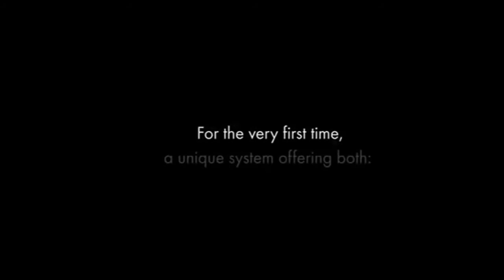Nespresso Vertuo Coffee and Espresso Machine by Breville, Matte Black